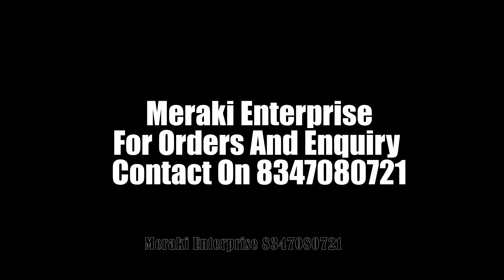Shree Adan Libaas Schiffli Collection Vol 6 |Pakistani Suits |Shree Fabs Suits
Catalog SHREE ADAN LIBAAS SCHIFFLI VOL 6
Pcs     5
Size Unstitched
Fabric Details
TOP PURE LAWN COTTON WITH SELF EMBRODERY
BOTTOM SEMILAWN
DUPPTA ALL DES EMBRODERD NET